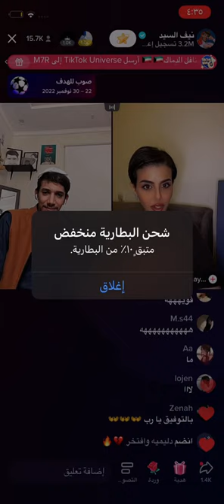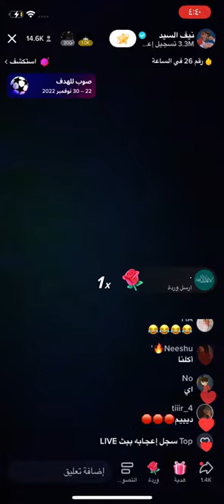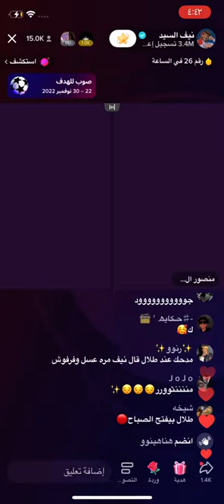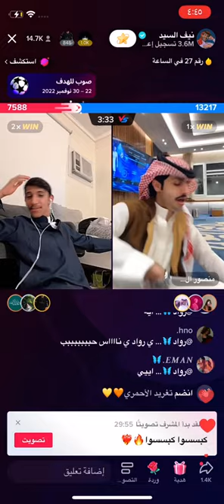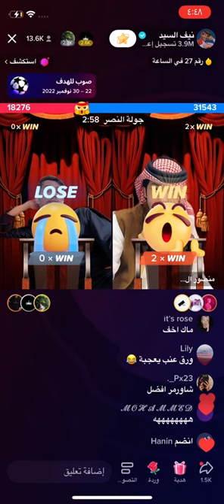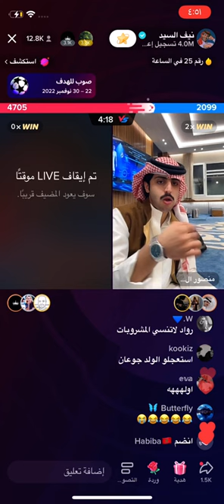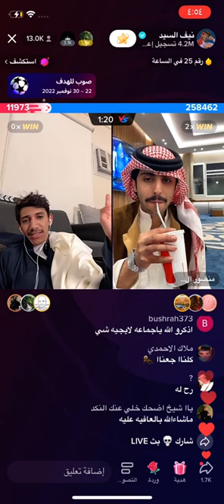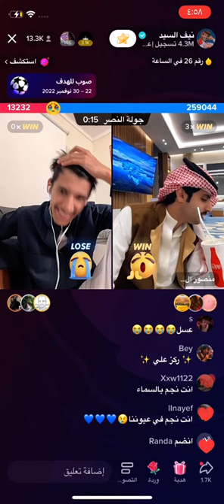بث نيف كامل الجزء الثاني ، نيف و منصور